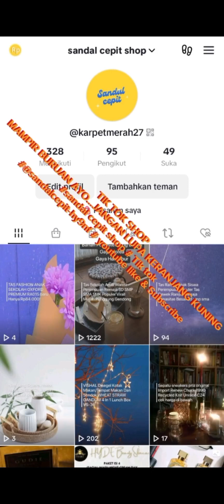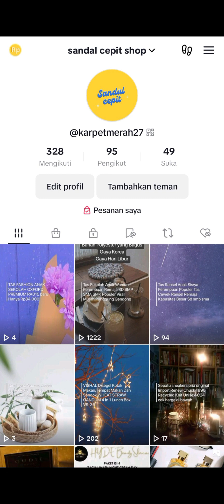JANGAN LUPA LIKE & SUBSCRIBE @sandalcepit-hy9nf # Tik tok shop